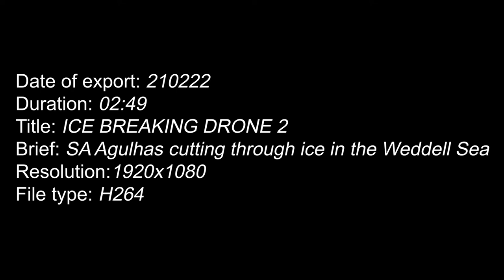ICE BREAKING DRONE 2